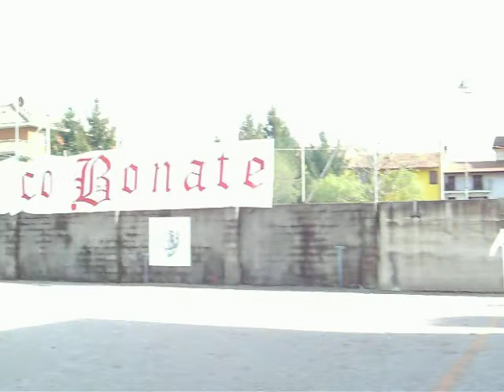Bonate Sotto - Brembo Rangers 2-3 (1)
Tifo del Kollettivo e tiro fuori del Mapèl